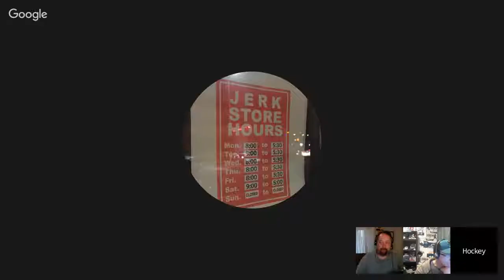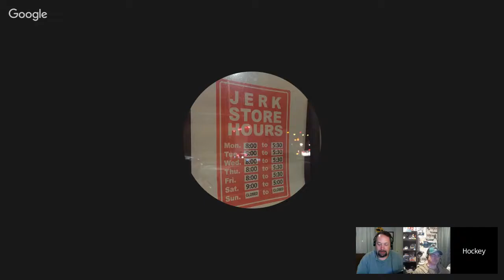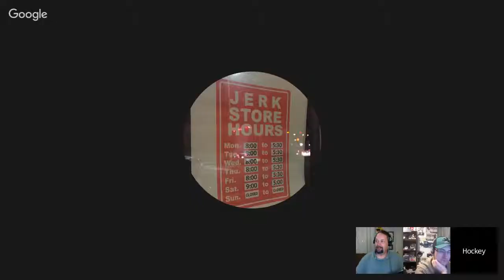Teal Tinted Glasses v2.4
Send us your pics rocking TealTownUSA gear on twitter!

Follow the After Dark Crew on twitter!